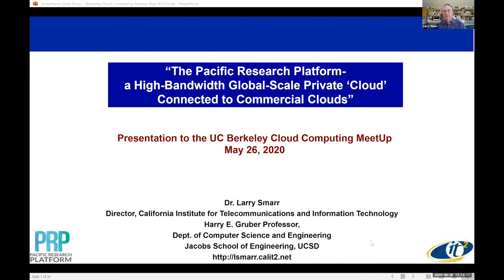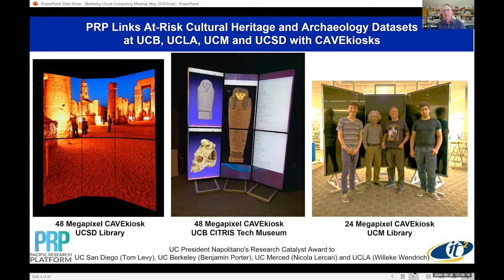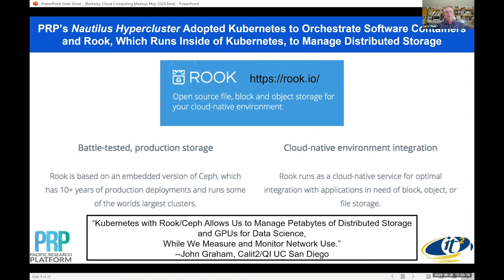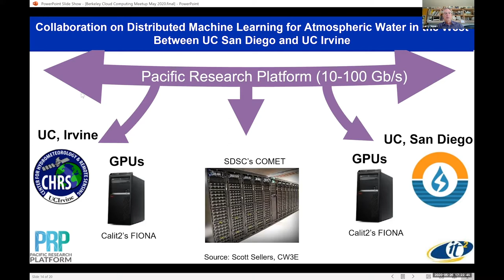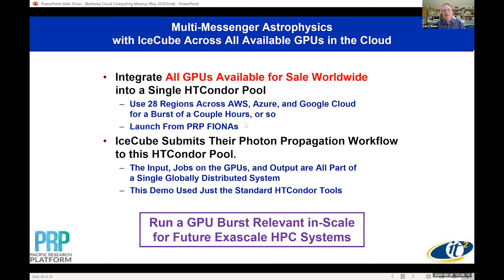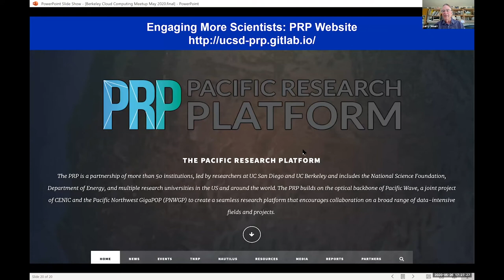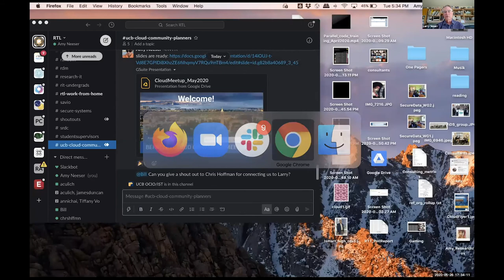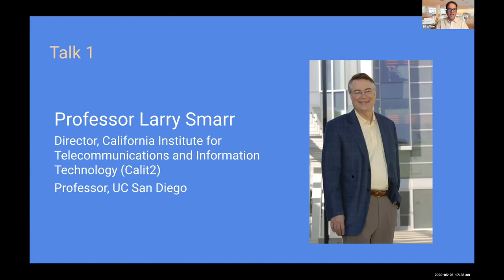014-01 - Larry Smarr - UC Berkeley Cloud Meetup 014 (May 26, 2020)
Larry Smarr Larry is a physicist and leader in scientific computing, supercomputer applications, and Internet infrastructure. He'll be speaking about the Pacific Research Platform (PRP), and the Nautilus Project.